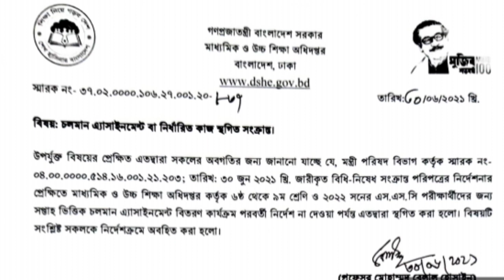সকল ক্লাসের চলামান অ্যাসাইনমেন্ট স্থগিত || আবারো বন্ধ হয়ে গেল সকল ক্লাসের অ্যাসাইনমেন্ট ৩০/০৬/২০২১